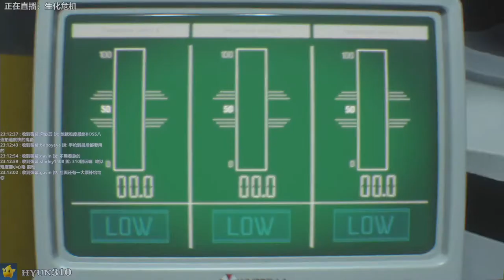【310】生化危机3重制版初体验实况直播录像 - Pt.6